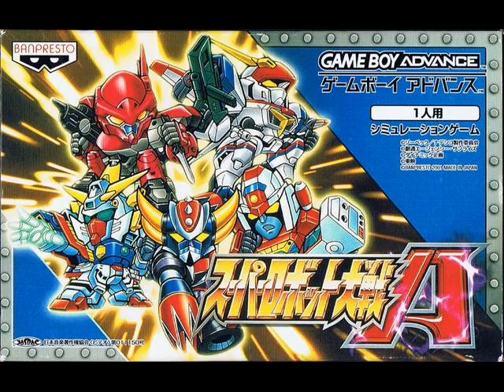Super Robot Wars A OST - Go! Zambot 3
The theme of Zambot 3 from Super Robot Wars A. Ripped from GSF.